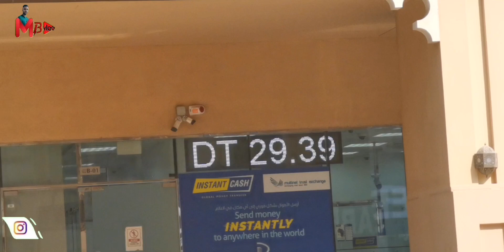Mashum Billah Vlogs || Dubai Curacy Today 19/10/2022 || Bangladesh, Nepal, Pakistan, India, pil